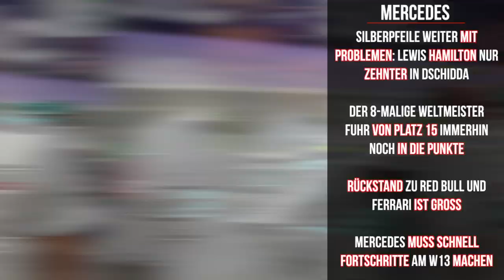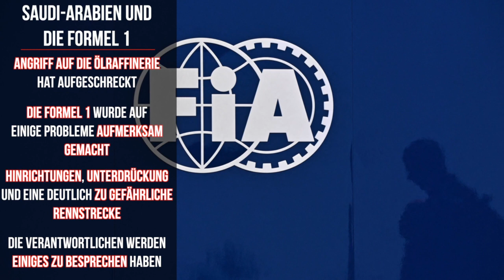Verstappen wieder in der Spur: Die Erkenntnisse des GP in Saudi-Arabien | SID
Weltmeister Max Verstappen konnte beim GP in Saudi-Arabien seinen ersten Saisonsieg einfahren und das Debakel vom ersten Rennen wieder ein wenig vergessen machen. Lewis Hamilton hatte derweil weiterhin Probleme und die Kritik an der Austragung des Rennens in Dschidda wird zunächst wohl nicht abnehmen: Die Erkenntnisse zum GP in Saudi-Arabien.